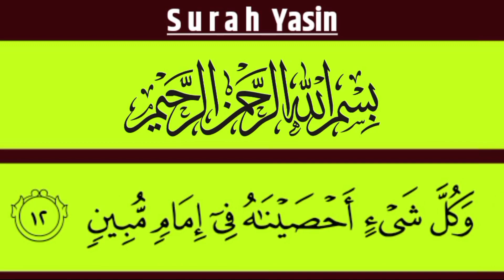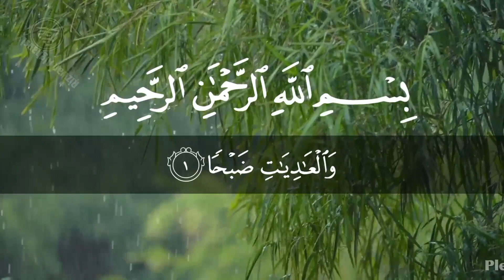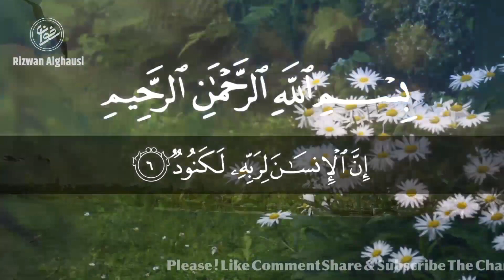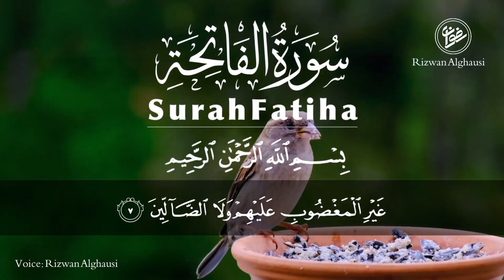Surah Yaseen | Surah Duha | Surah Adiyaat | Surah Fatiha | Beautiful Recitation | Rizwan Alghausi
Surah Fatiha Beautiful Recitation Rizwan Alghausi
Watch and Like